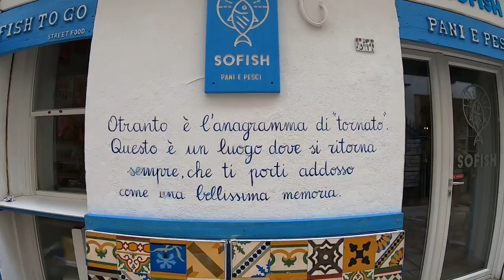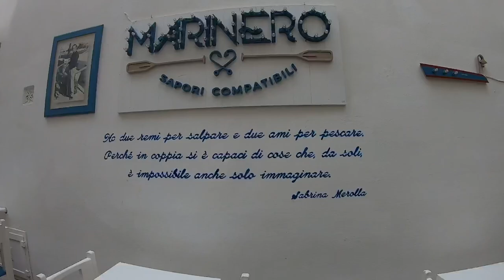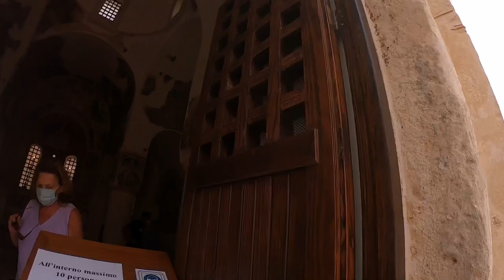OTRANTO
Una città fantastica .